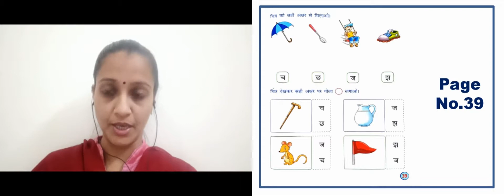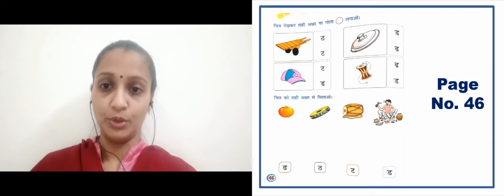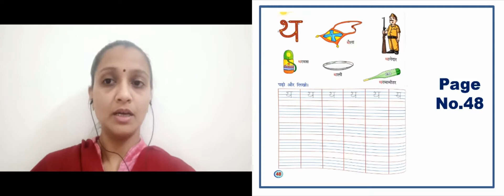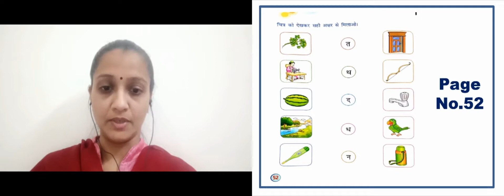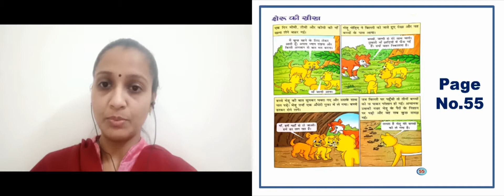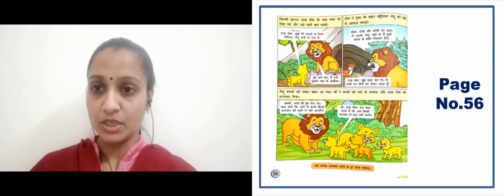Hindi Rivision 3 Pg No 34 to 56